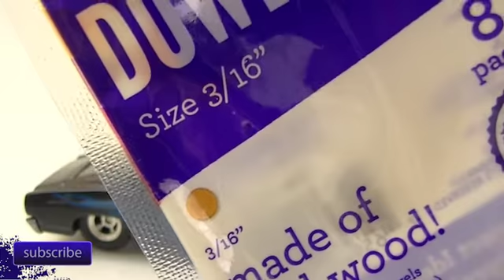Episode 377 More Hot Wheels Customs!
A few more creations from the workshop. Let me know what you think.